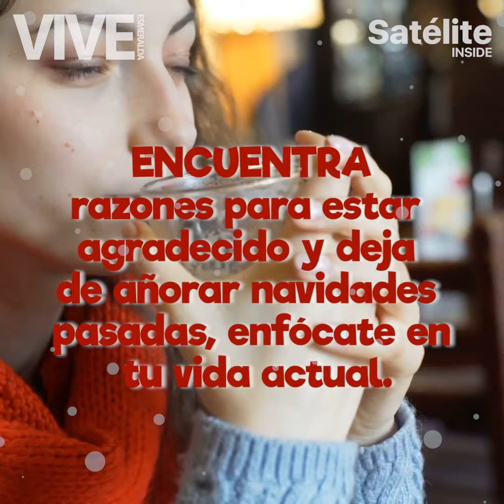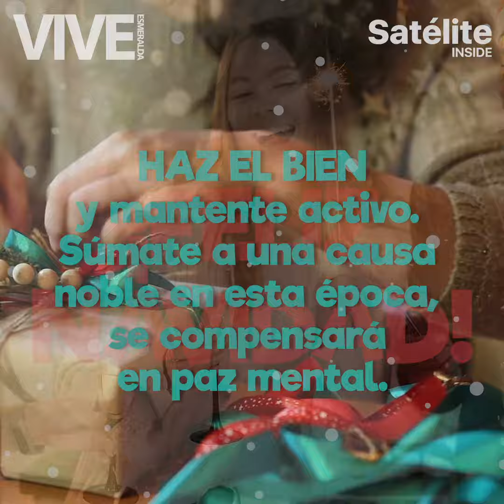¿Qué es la DEPRESIÓN BLANCA? 🤔